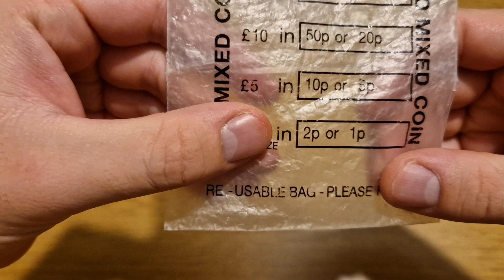1 Minute ASMR 🎧 Crinkle Sounds & Inaudible Whispering | Reading Money Bag